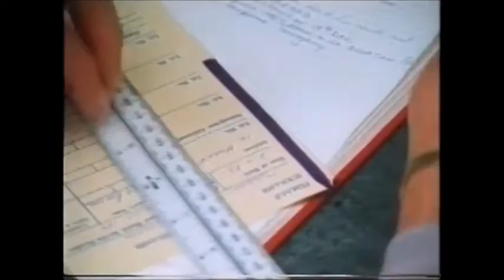The Purple Line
Cot deaths: research implies that there is no one cause of these mystery deaths, but the question is to what degree babies at risk might be identified, so that some form of preventative safety net might be available to them. This seems to have been successful in Gosport, where the rate of deaths has been reduced from twenty cot deaths a year to three.
Made in 1984 this film reflects the cultural attitudes, medical procedures and language of the time it was made. The imagery and film quality may not be to modern standards. But the issues raised are timeless.